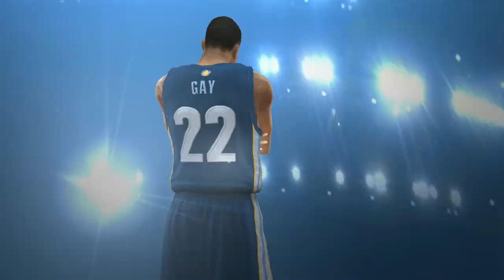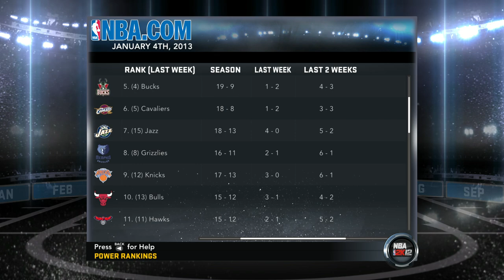NBA 2K12 Association Mode Episode 104: Losing by 1 Point vs. Utah Jazz.